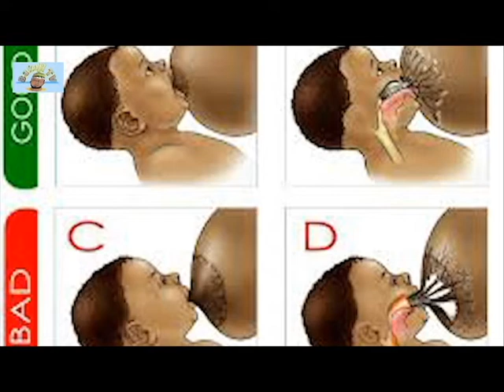MATSALOLIN DA AKE SAMU A WAJEN SHAYAR DA YARA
ku kwalli irin Cututtukan da ake zubawa yara jarirai a lokacin shayarwa wanda iyeye basu san da haka ba.